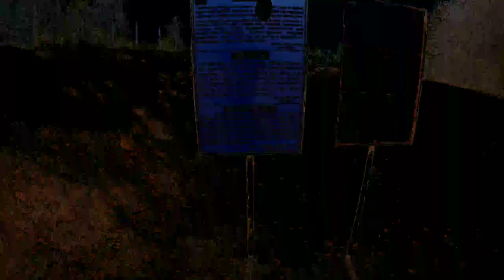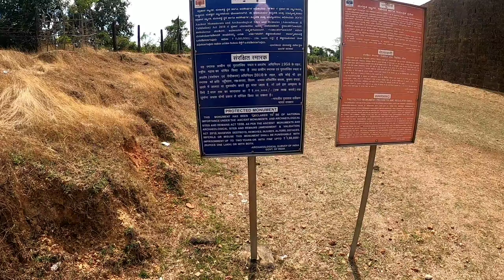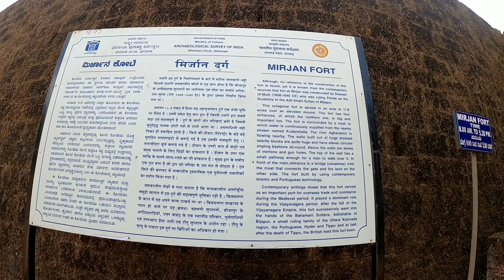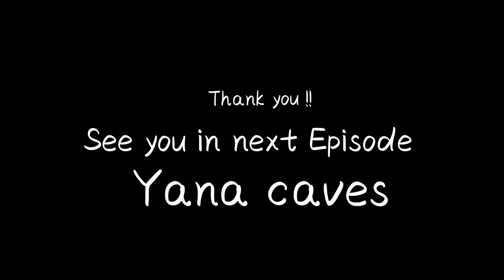Mirjan fort |Exploring GOKARNA | beautiful KARNATAKA | Episode 10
music credit 🙏
Musician: ASHUTOSH
history
The Mirjan Fort is located on the west coast of the Uttara Kannada district in the southern Indian state of Karnataka. The fort known for its architectural elegance was the location of several battles in the past. It is about 0.5 kilometers (0.31 mi) from the National Highway 66 and 21 kilometers (13 mi) from Gokarna, the famous Hindu pilgrimage center on the west coast of India.

yuvraj's vlog